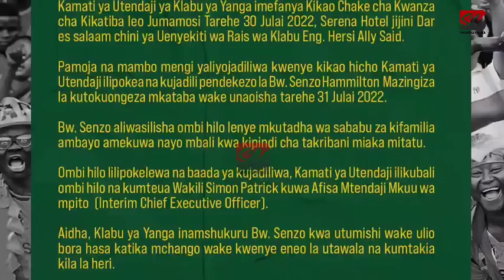Kimenuka....!!! Rasmi Yanga Yatangaza Kuachana Na Senzo Mazingisa Figisu Kubwa Yatajwa